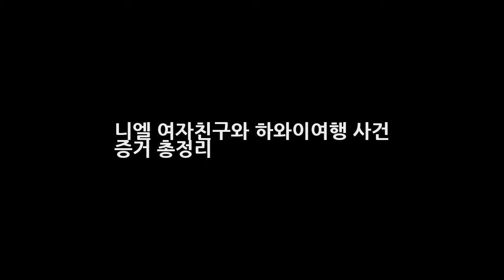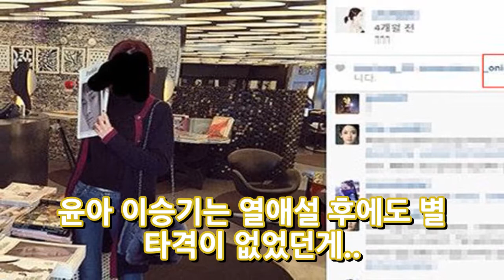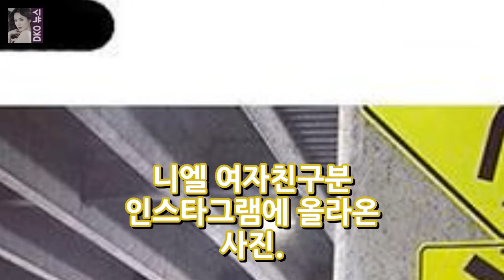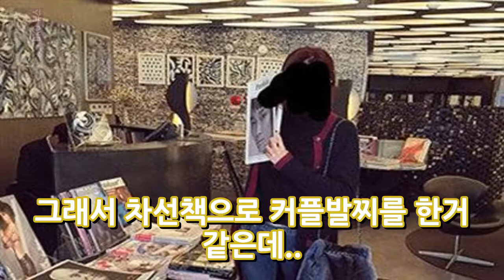니엘 여자친구와 하와이여행 사건 증거 총정리 DKO 뉴스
니엘 여자친구와 하와이여행 사건 증거 총정리 현재 틴탑 멤버 천지와 함께 본인의 여친을 데리고 하와이 여행을 갔다가 공항에서 들켜서 논란이 되고있는 니엘. 틴탑하면 니엘인기가 제일 컸고 팀캐리를 니엘이 해왔기에 이번 열애설 사건은 조용히 넘어가긴 힘들것 같은데요. 알고봤더니 니엘 열애설이 이번이 처음이 아니더라구요. 이미 인스타그램을 통해서 공공연히 티를 많이 냈던 니엘 거의 럽스타그램으로 운영을 해왔..
골프선수 최이진 홀인원 가격 2억 원 BMW 프레스티지 획득 고진영 우승 동영상  DKO 뉴스:
소사이어티2 유승옥 마동 유리 높동 출연진 교체 실제 성격 착하네요 반응?  DKO 뉴스:
[美친차트] 아리아나 그란데 캐럴 3년만에 팝송이 1위 3곳..성탄절 특수  DKO 뉴스: